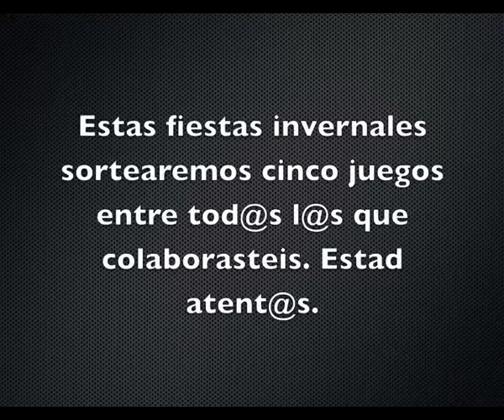¡Ya está!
Los materiaes que faltaban del juego PACHAMAMA los hemos recogido esta mañana en la imprenta.